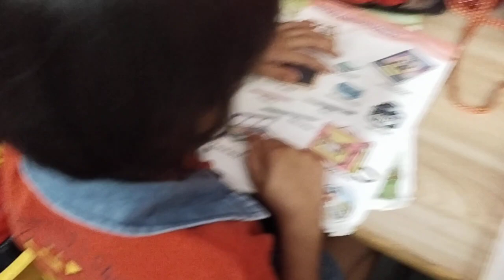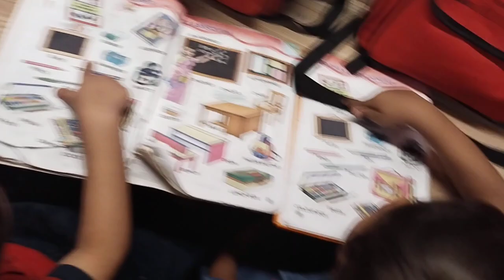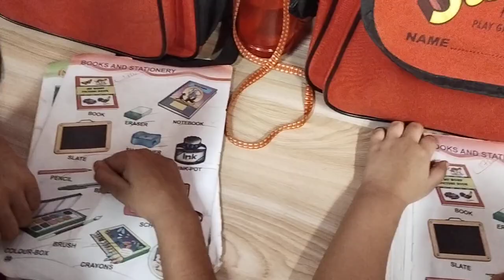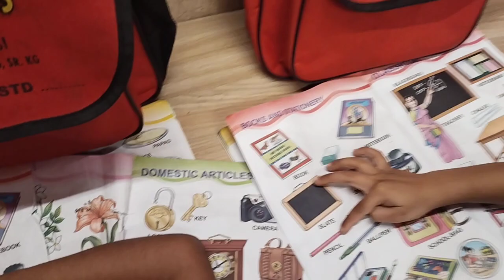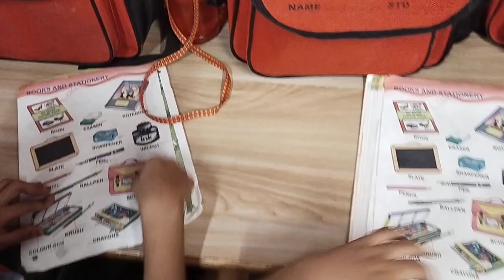Jr.Kg -G.K Time, Books & Stationery